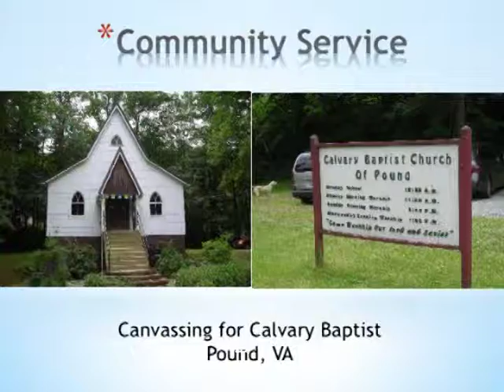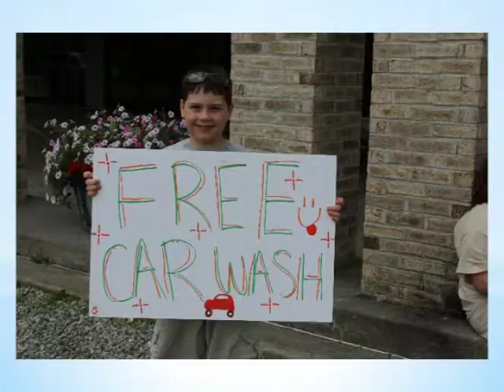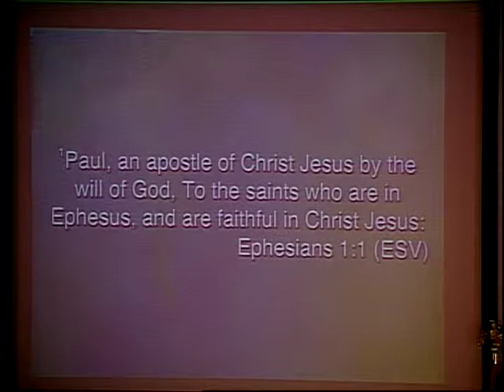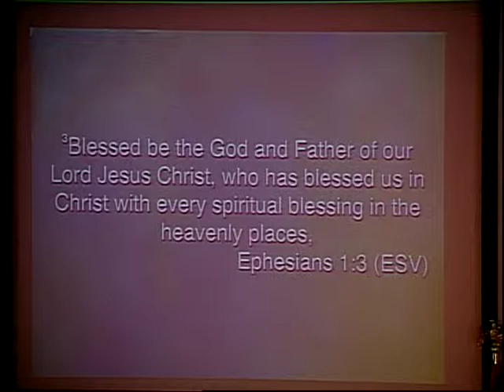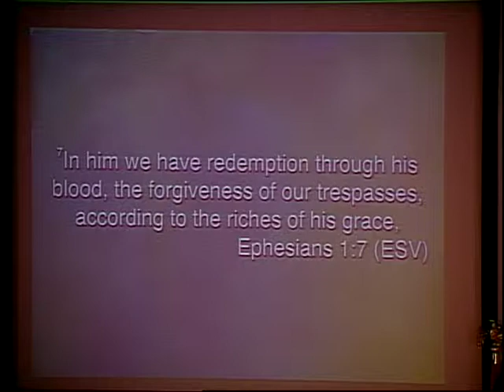Kingsland Baptist Church July 13, 2014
G.R.A.C.E.
Ephesians 1:1-8
Everybody needs G.R.A.C.E. - G.ods R.iches A.t C.hrist's E.xpense

Christopher Fens
Music & Media Director

John Wickwire
Facilities Manager

Mary Boling
Administrative Secretary